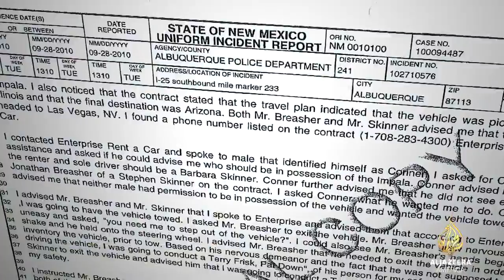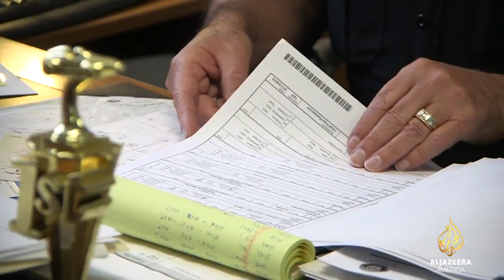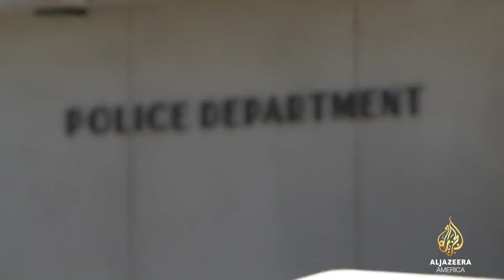End Civil Forfeiture of assets Without A Court Order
Did you know that in some states and federal law enforcement officials can seize your assets without proving beyond a reasonable doubt that it is related to a crime?

Time to use social media to make a difference.